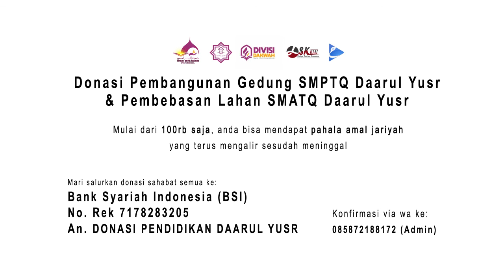Khutbah Jum'at TUJUAN HIDUP SEORANG MUSLIM Ustadz Salman Alfarisi, Lc